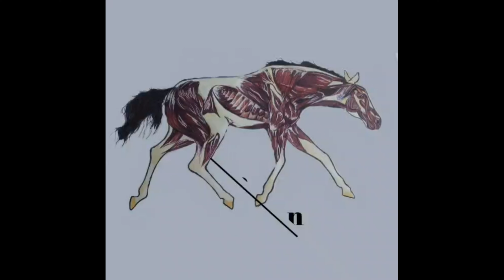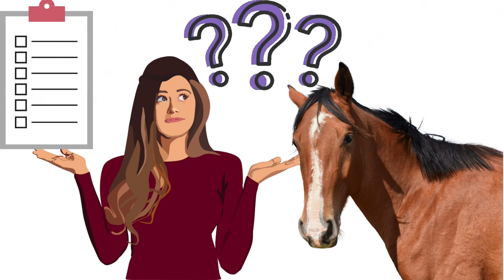How to BUY a HORSE and NOT GO MAD? - how much does it cost to keep a horse ?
How much does it cost to keep a horse? 🤑 What to add on top of the standard boarding price? We point out the extra things you usually miss. Check it out 🤔.